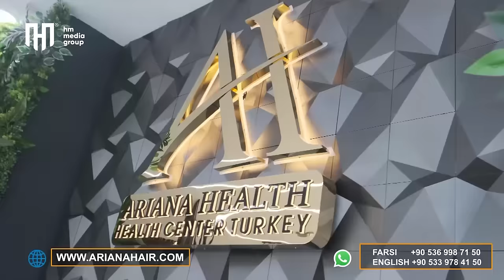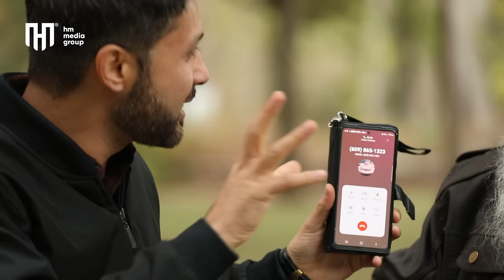حفیظ محمدی با کاکوی قندهاری | Hafiz Mohammadi with Kako Kandahari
دیدار با کاکوی کندهاری بعد از چندین ماه. کاکوی کندهاری یک عملیات خطرناک قبلی را پشت سر گذشتاند و حالا صحتمند است. قصه های جالب, شوخی ها, پاچه پزی, بالینک, همه را در این برنامه خواهید دید. و کاکوی کندهاری با حفیظ محمدی مثل همیشه روی موضوعات جالب زندگی صحبت های کرده اند. ویدیو را با دوستان تان نیز شریک کنید.

Hafiz Mohammadi met Kako Kandahari after along time. Kako Kandahari had a very big hearth surgery which was successful. Hafiz and Kako talked about different topics, they cooked, they went on bowling and there are a lot of fun in this episode.